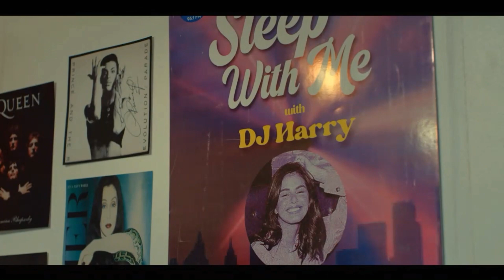Their Story | Luna & Harry | Sleep With Me (2022)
Sleep With Me (2022) is a 6-episode Filipino Romance Drama Mini Series.

Starring:
Lovi Poe as Luna
Janine Gutierrez as Harry

Harry DJs at the radio station, offering relationship advice "because all broken hearts deserve to be heard." Living in a wheelchair, she has learned to let microaggressions take over and uses her positivity to help others find love.

The Unbound Femme channel does not own the rights to the video clips or music (if any).

NOTE: All movies and television shows are presented solely for entertainment and to educate viewers. The purpose of this channel is to let people both inside and beyond the community to know that they are not alone in their situation. To establish an avenue for greater awareness of the experiences that LGBTQIA+ individuals are currently going through.

If you are a content owner and wish to remove specific clips or music (if any), please notify us so that we can take appropriate action.